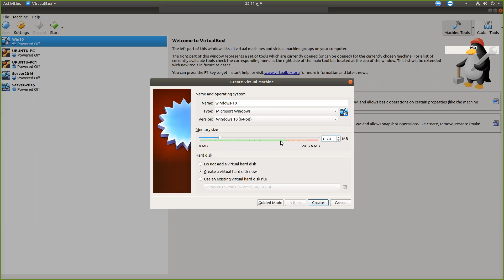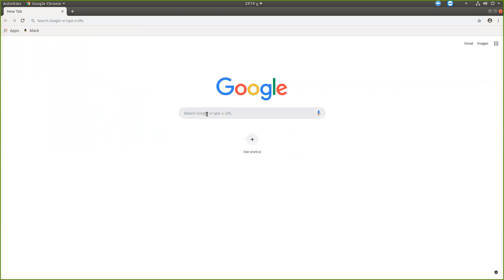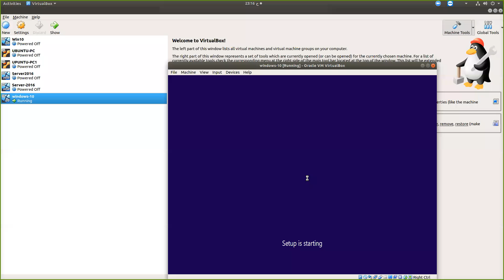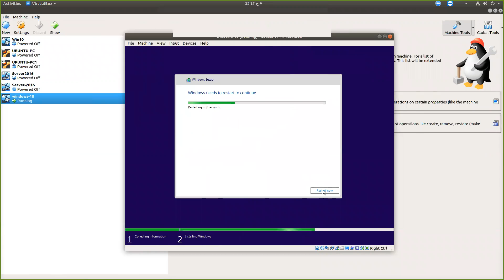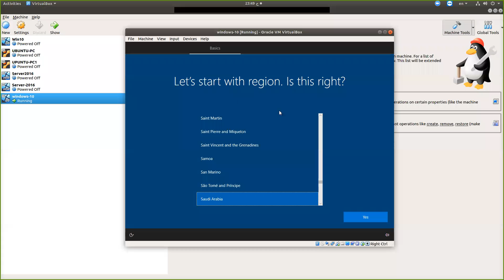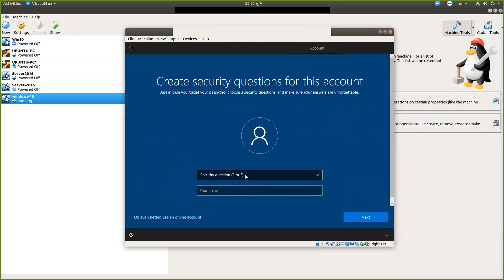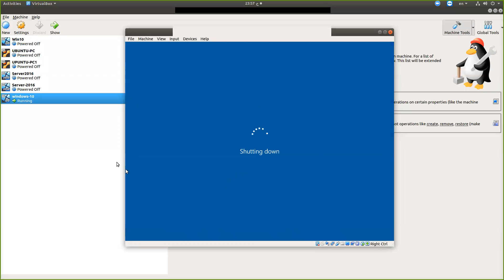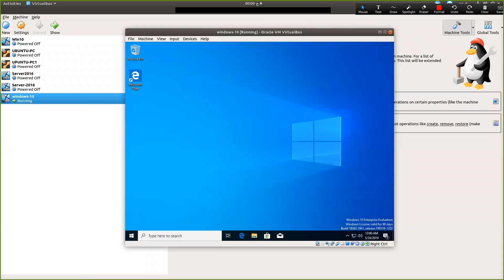2- install windows 10 on virtualbox (mcsa)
1- كورس كامل مشروح مع الدمبز